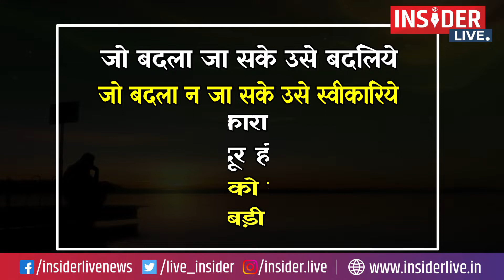Azadi ka Amrit Mahotsav | दूरदर्शन कैसे हुआ रंगीन, जानिए पूरी कहानी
एक ज़माना था जब घर कितना बड़ा है इसका अंदाजा उसपर लगे ‘एंटेना’ से लगाया जाता था। शाम के वक्त ‘एंटेना’ की दिशा बदलना और चिल्लाकर पूछना ‘आया’ इस बात का संकेत होता था कि फलाने घर में टेलीविजन पर तस्वीर साफ नहीं आ रही है.. ये बातें पुरानी जरूर हैं लेकिन ज्यादातर लोगों के जहन में आज भी ताजा हैं। देश में दूरदर्शन का आना जितनी बड़ी खबर थी, उतनी ही बड़ी खबर थी उसका रंगीन हो जाना। 25 अप्रैल 1982 ही वह दिन था जब दूरदर्शन श्वेत श्याम से रंगीन हो गया
Info:
doordarshan start
how doordarshan start in 1982
Story of doordarshan
1st Television Channel doordarshan
Doordarshan Channel History
doordarshan first show
doordarshan story
doordarshan India
insider live
insiderlivenews

Insider Live News, is highly popular on YouTube for its accurate, unbiased, and in-depth reporting of issues of utmost concern to the country.

| topnews Today

Insider Live News is the most trusted hindi youtube news channel in the country. Which brings to you every breaking news, latest news, politics, entertainment and sports related news related to india and the world 24 hours a day.

Insider Live News is India's most trusted hindinews youtube Channel with 24-hour coverage.